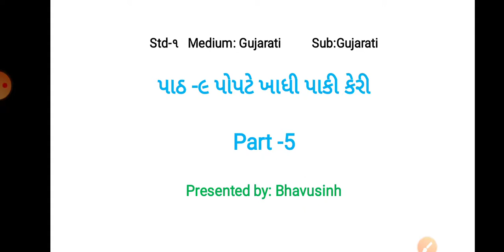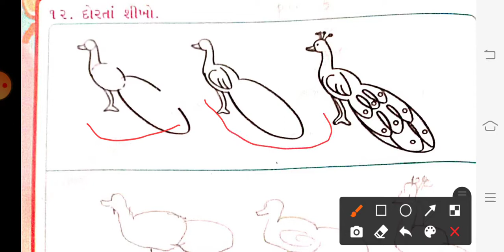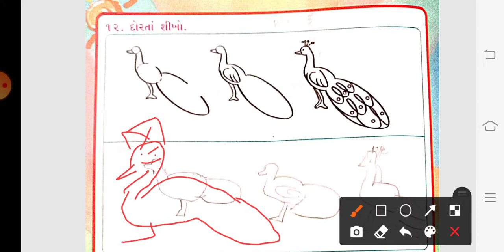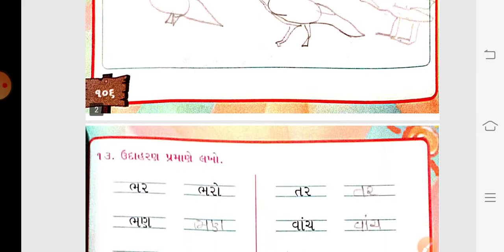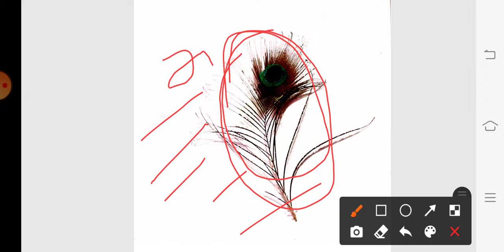GM (STD-1) GUJ (CH-9) PART-5 (20/02/2021)